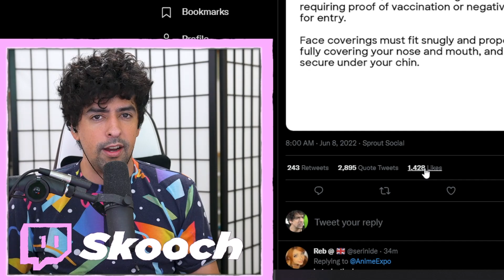Anime Expo is Disgusting